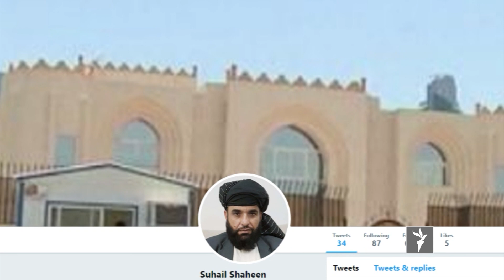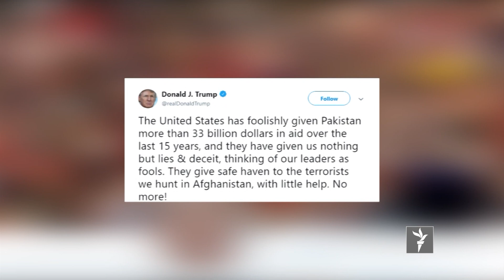رویداد های خبری از ستودیوی آزادی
آرامش کابل پس از نزدیک به دو ماه امروز بر هم خورد.
مسافرت اول صدراعظم پاکستان به امریکا در روز های آینده.

گشایش یک هرم چهار هزار ساله مصر به روی بازدیده کننده ها.

 این مجموعه خبری را ساعت هفت شام از تلویزیون پیشگام نیز دیده می توانید.